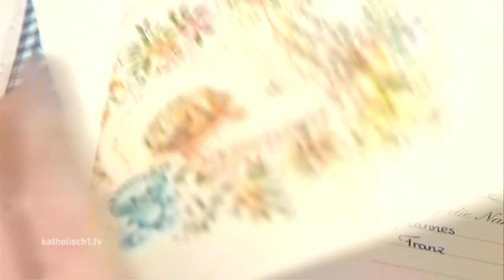Auf dem Weg zum Diakon - im Portrait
In einer Woche wird Bischof Konrad Zdarsa zehn junge Männer zu Diakonen weihen – zehn junge Männer, die ihr Leben ganz in den Dienst der Kirche stellen wollen. Auf ihrem Weg zu Gott haben wir drei der angehenden Diakone getroffen – kurz bevor sie sich zu letzten Exerzitien zurückgezogen haben: Florian Bach, Johannes Prestele und Manuel Beege haben uns einen kleinen Einblick in ihr Leben, ihre Gedanken und in ihre wahre Berufung gewährt.